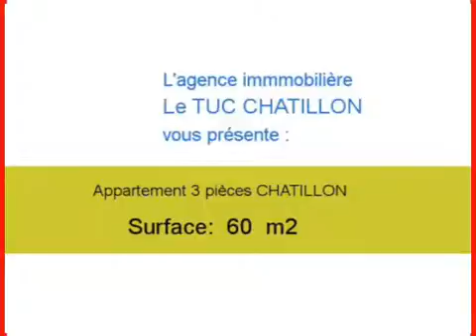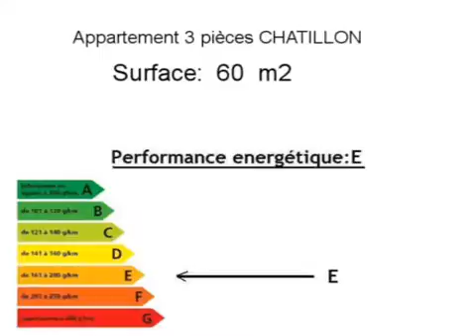Achat Vente Appartement CHATILLON 92320 - 60 m2